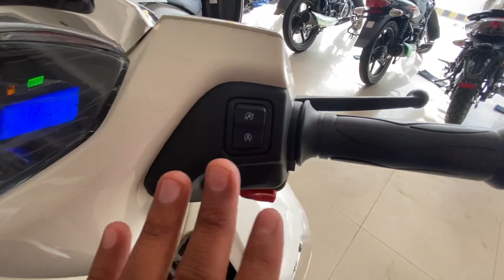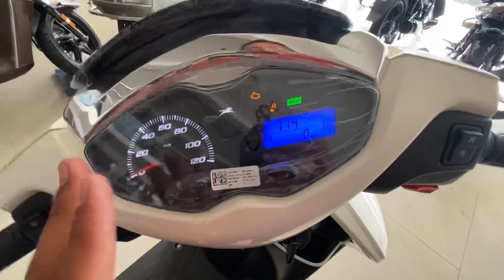पता नहीं TVS वाले करने में क्या है | Jupiter 125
🔴 This video has no negative impact only for education